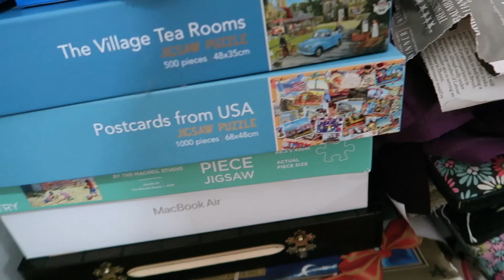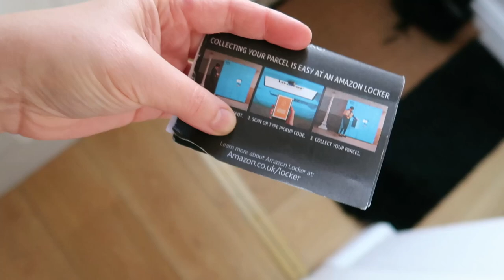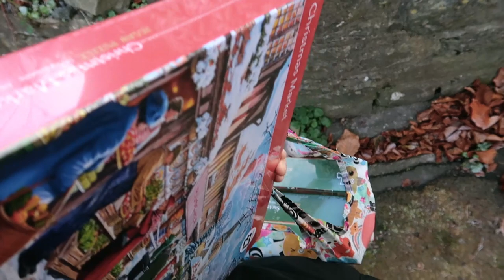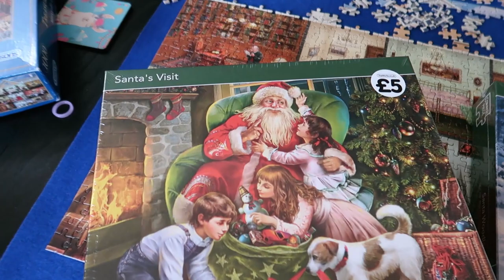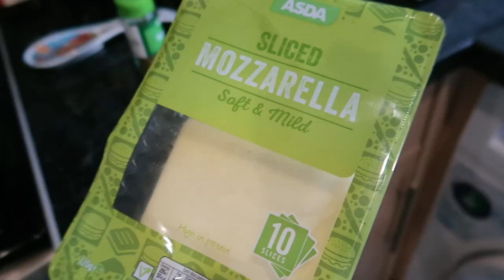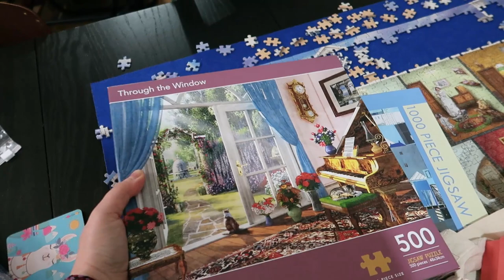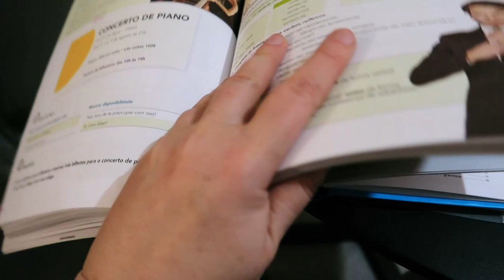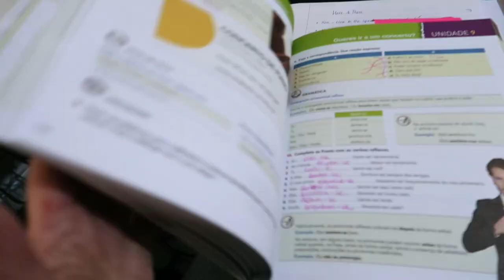Choosing myself a NEW CHRISTMAS PUZZLE! DAILY VLOGS UK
Welcome to my Saturday. It's a very cold and frosty start to the day. I actually DON'T have a gig but I AM meeting up with friends in the afternoon and I'm also out looking to buy myself a new Christmas puzzle!

My tripod
My footwear
My garden composter
The jigsaw I'm currently doing
Gibsons puzzle roll mat
Portuguese class text book
Washi tape!